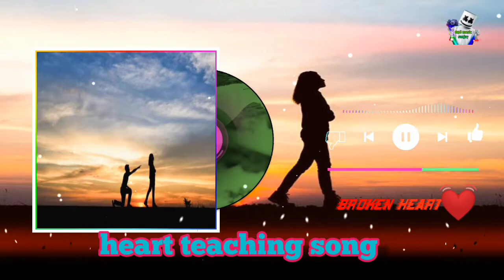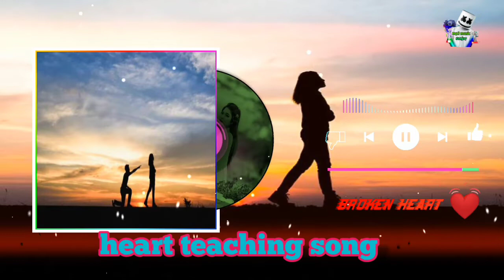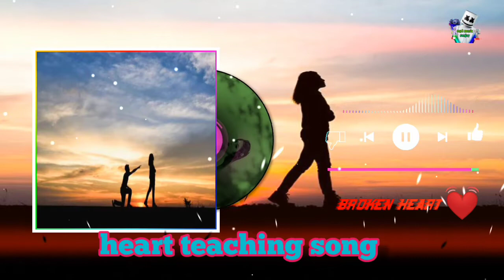heart teaching mashup dj remix latest bollywood songs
bollywood songs

bhule bisre song
bollywood mashup
hindi song
hindi songs
latest hindi songs 2022
love mashup